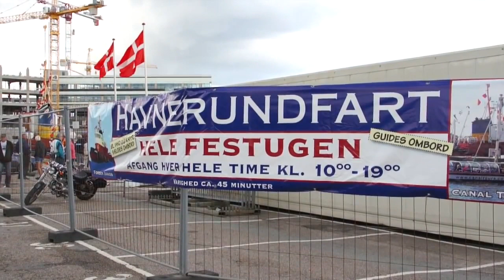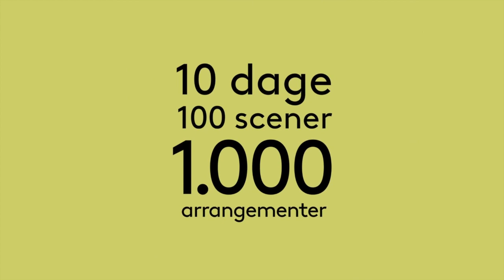Aarhus Festuge 2014 skudt igang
Der var musik inden spisningen – men det var lidt svært at høre på grund af  de højt talende gæster. Det blev bl.a. for meget for Lotte Heise som råbte ud over mængden.Maden blev serveret i en papkasse, og her skulle bruges saks, den fulgte med. Tidl. Direktør på ARoS var begejstret for serveringen. Der var udleveret 40.000 billetter til Mindeparken kun 25.000 blev brugt – det var synd for dem som havde forsøgt at få billetter . – så kom regnen og en fin bemærkning fra HM Dronning Margrethe. Dejligt at Havnerundfarten stadig fungerer i Festugen – særligt nu hvor der sker så meget på Aarhus Ø. Et af Festugens første ude arrangementer var på Banegårdspladsen – Forsvarsminister Nicolai Wammen præsenterede musikken.